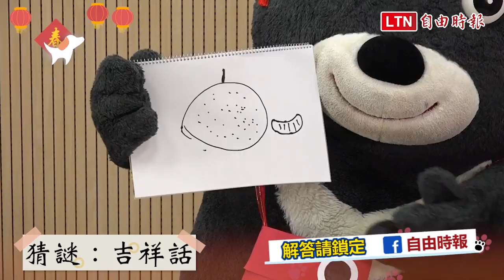《熊讚畫押片》熊讚書法魂上身！ 新春揮毫「自由熊讚」旺旺來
農曆新年，家家戶戶的門口都會貼上各式春聯，我們看過名人寫春聯、大師寫春聯，但你有看過保育類動物寫春聯嗎？！
　照過來～照過來～熊讚化身書法大師，挑戰拿毛筆、寫春聯！想看到熊讚粗短Ｑ萌的手指握毛筆、一雙圓(沒)滾(對)滾(焦)大眼專注寫書法的模樣，一起來看看熊讚發揮創意大筆揮毫吧！